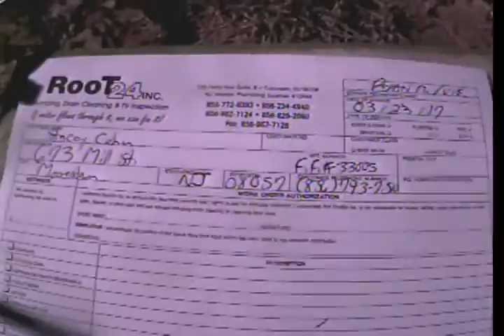Cohen Stacey Qm5123 SO#39092 RM 3 23 17